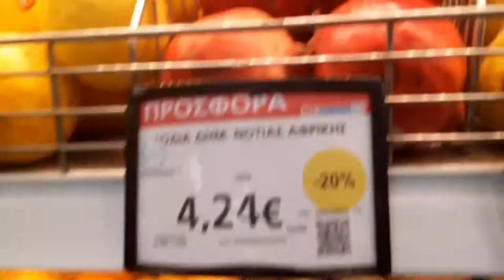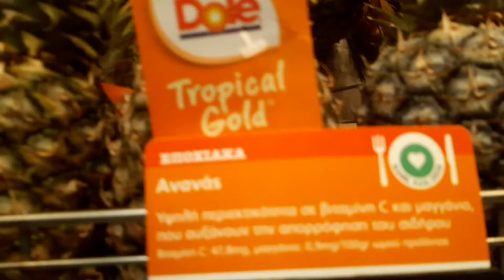Where to find cheap things || Street Market Athens Greece @JarvisJ0712 Saan makakabili ng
Where to find cheap things || Street Market Athens Greece  @Jarvis Jhane ​